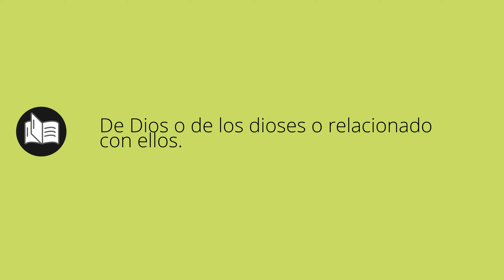Que significa DEIFICA • deifica SIGNIFICADO • deifica DEFINICIÓN • Que es DEIFICA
Que significa deifica en español. Cual es el significado y definicion de deifica. que es deifica. deifica definiicon en español. Todos los significados y definiciones del diccionario español.

Diccionario de la RAE (Kindle):
Diccionario de la RAE (Tapa dura):
Diccionario de primaria VOX:
Diccionario Esencial de la Lengua Española:
Diccionario Cambridge Español - Inglés: